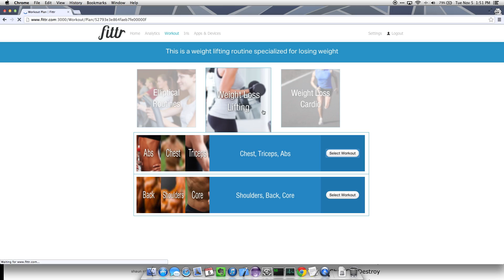Fittr Beta Demo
A short demonstration on what Fittr offers.

Fittr is an online personal trainer, it allows anyone with any goal (whether it be weight loss, strength training, etc.) and with varying levels of exercise equipment to receive a goal oriented workout plan.